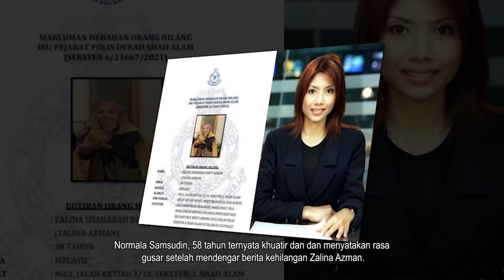Terdedah! Normala Samsudin & Zakiah Anas Dedah Kisah Sebenar Zalina Azman!